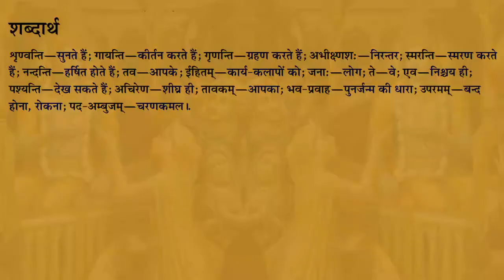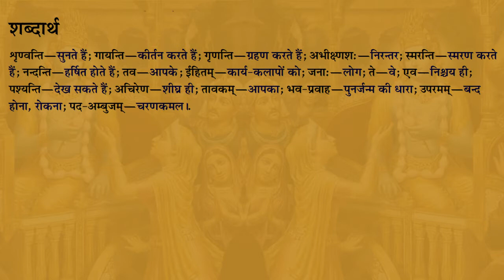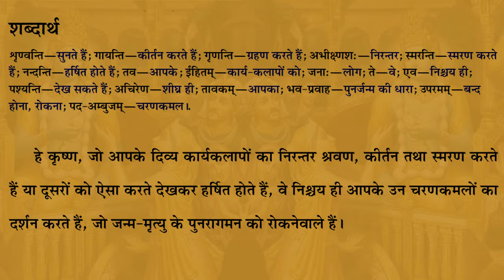श्रीमद भागवतम १.८.३६